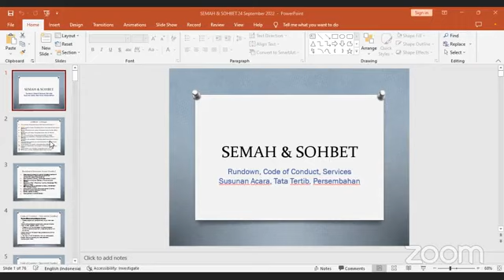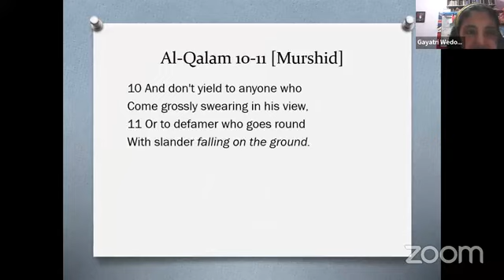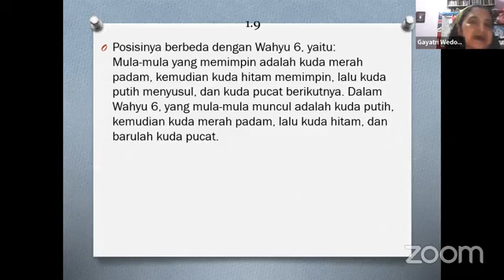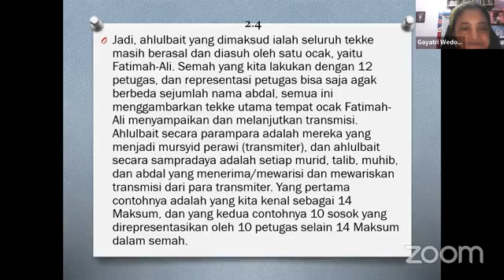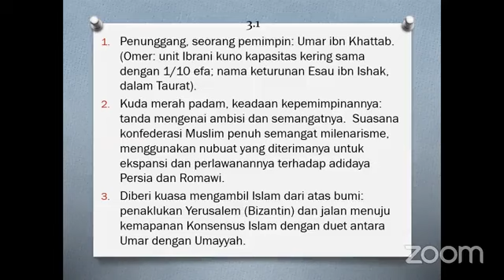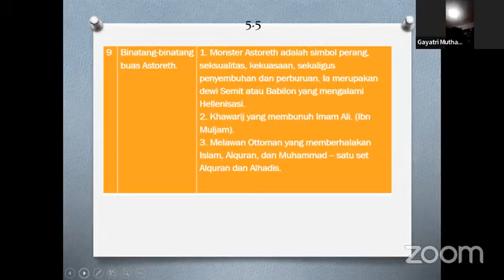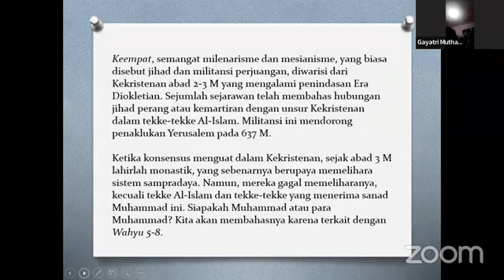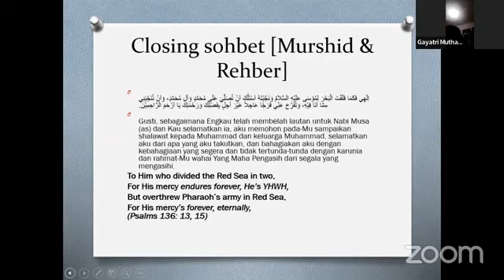Ahlulbayt and Caliph - Sohbet 24-9-22